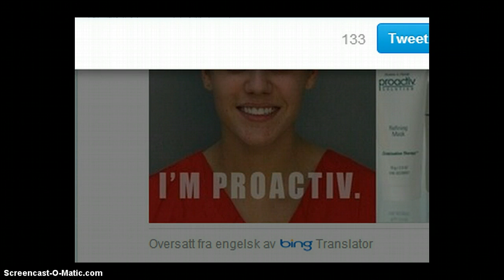Club Penguin: Dino Snack Pin Cheats [23nd January 2014]